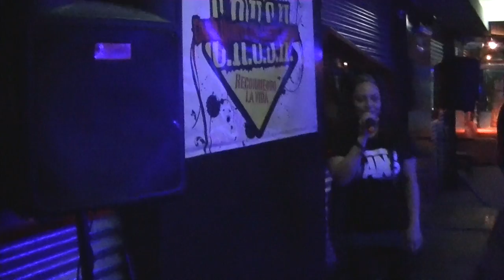Ely Jah - Vibra Positiva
Facebook Grupo;